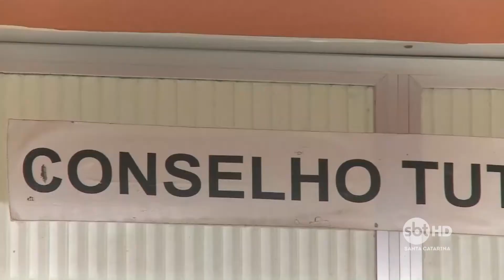Conselheiros tutelares de Florianópolis retomam as atividades